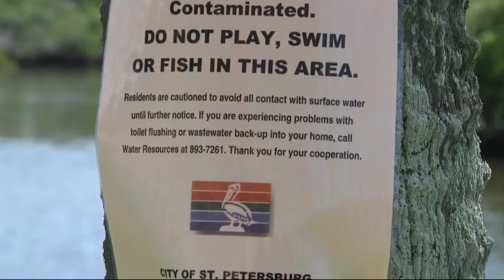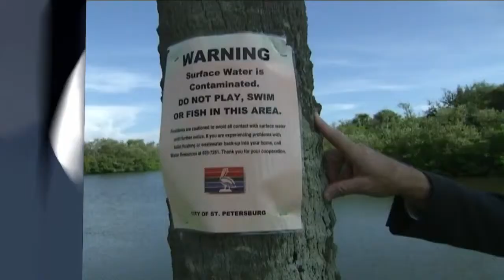St. Pete sewage dump called 'severe' and 'disaster'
City officials are well aware of the problem.